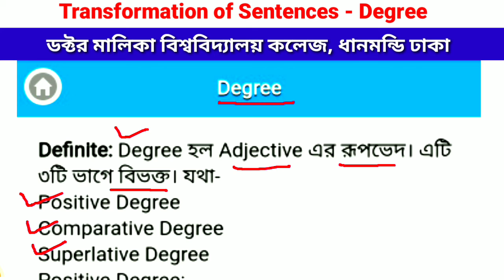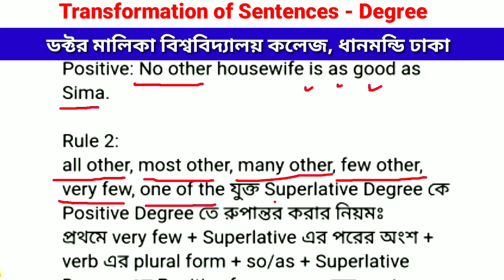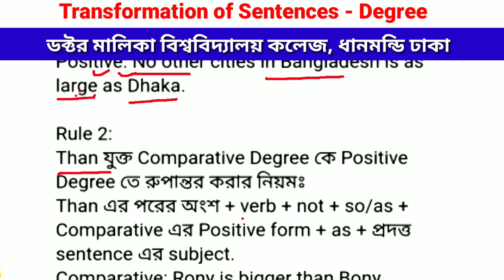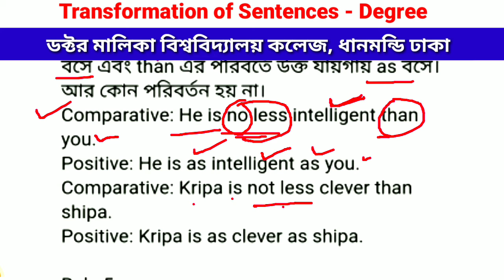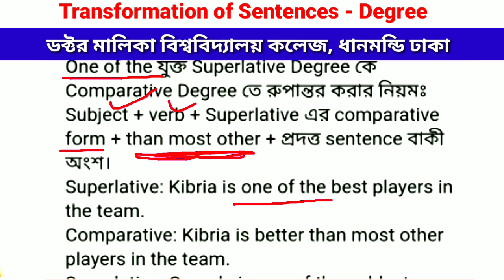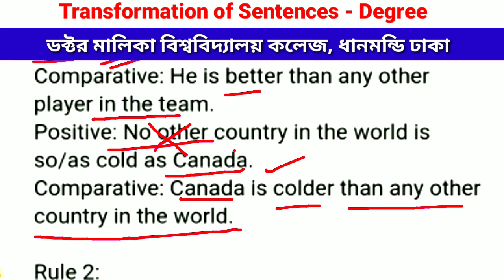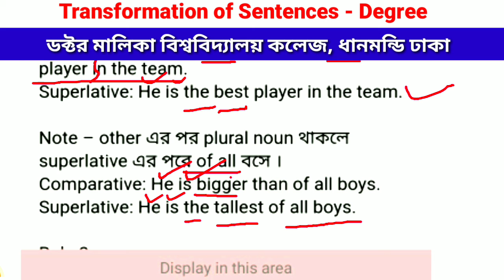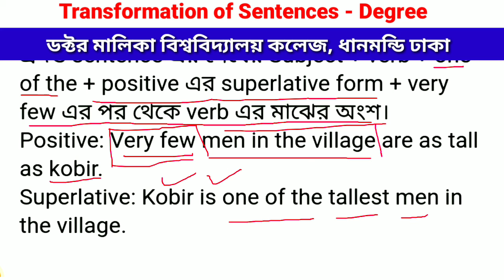Transformation of Sentences-Degree of Comparison, English Grammar Series-, ডক্টর মালিকা কলেজ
Transformation of Sentences-Degree of Comparison, English Grammar Series-, ডক্টর মালিকা বিশ্ববিদ্যালয় কলেজ ধানমন্ডি ঢাকা থেকে প্রকাশিত ভিডিও।